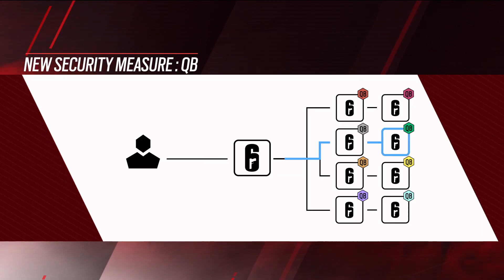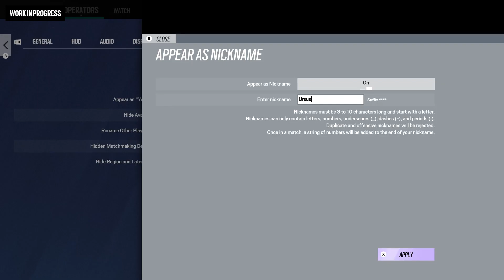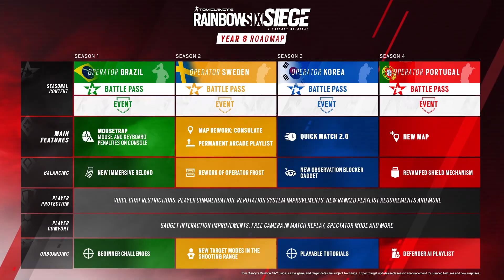Tom Clancy’s Rainbow Six Siege [PS4/PS5/XOne/XSX/PC] Year 8 Overview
Inspired by real world counter-terrorist organizations, Tom Clancy’s Rainbow Six Siege puts players in the middle of lethal close-quarters confrontations.

Operation Commanding Force brings Brava, a meta-changing Brazillian Attacker, an update to Mouse & Keyboard use on consoles, an immersive new reload system, and more! Play Operation Commanding Force starting March 7!

Tom Clancy’s Rainbow Six Siege is currently available on PS4, PS5, Xbox One, Xbox Series X|S and PC.